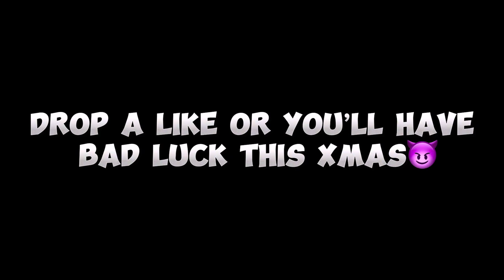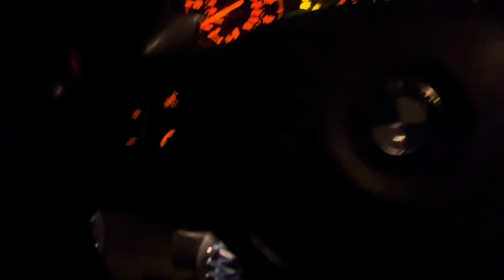PROCHARGED MUSTANG LOSES CONTROL AND SLIDE ACROSS 3 LANES VS BUILT MOTOR N54 SINGLE TURBO 335I😱🏁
Wassup YouTube, for the NEW SUPPORTERS that’s deciding to follow this channel !! This is a car content page ran by a 21 man name Tray!! That honestly JUST FELL IN LOVE TURBOS 🐌🐌💨 (TURBOCHARGE THE WORLD)😈!!

IG MAIN: TRIPPDOUTT.TRAY
CAR IG: E82TRAY

CAR PAGE IG: TURBOCHARGED_TRAY